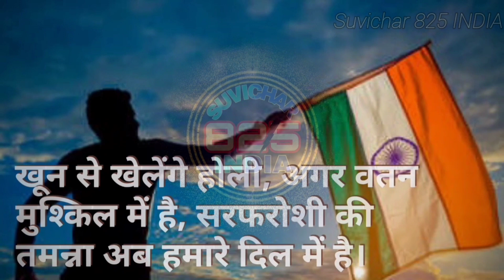26 जनवरी के लिए सुविचार स्कूल में बोलने वाले 26जनवरीसुविचार सुविचार इन हिंदी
26 जनवरी गणतंत्र दिवस पर अनमोल विचार | Happy Republic Day Quotes in Hindi
26 जनवरी पर सुविचार
26 जनवरी के लिए सुविचाए
 26 जनवरी सुविचार
26 जनवरी पर बोलने वाले सुविचार
26 जनवरी के लिए विचार स्टूडेंट पर विचार
26 जनवरी स्कूल में बोलने वाले सुविचार
0:02_26janwariSuvichar
1:09_26janwariSuvichar